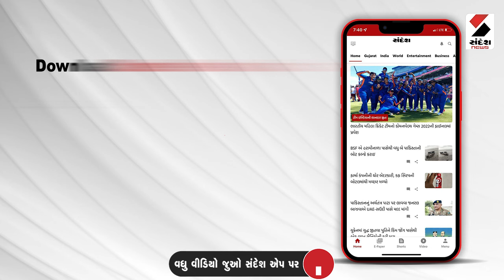News Updates | રાજ્યમાં કમોસમી વરસાદની આગાહી | Unseasonal Rain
રાજ્યમાં કમોસમી વરસાદની આગાહી
હિટવેવ સાથે કમોસમી વરસાદ પડી શકેઃ હવામાન વિભાગ
રાજ્યના કેટલાક વિસ્તારોમાં પડી શકે વરસાદ
સૌરાષ્ટ્રના વિસ્તારમાં આજે હિટવેવની આગાહી
દાહોદ,પંચમહાલ,છોટાઉદેપુરમાં હળવા વરસાદની આગાહી